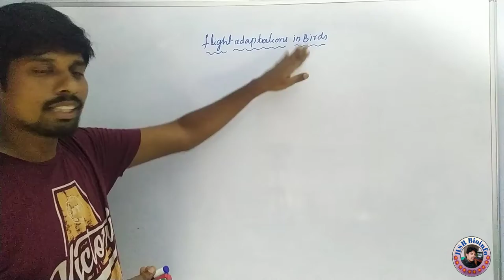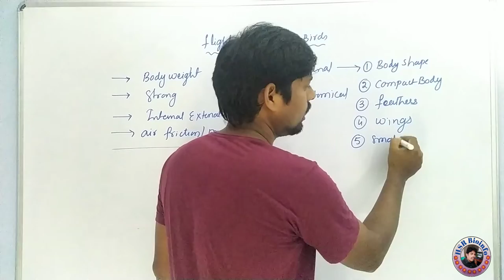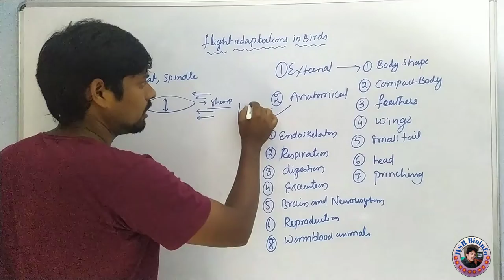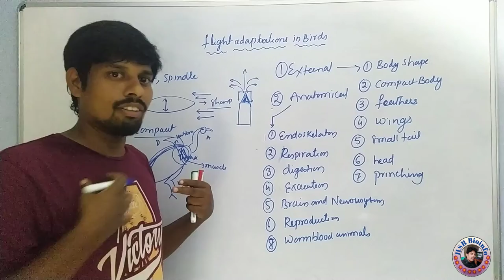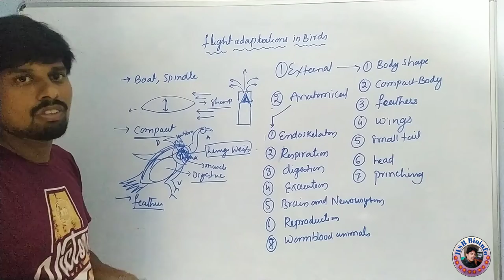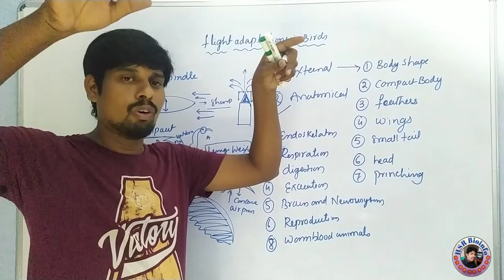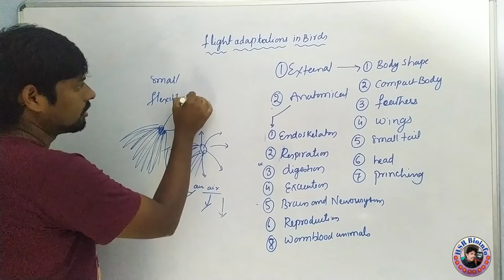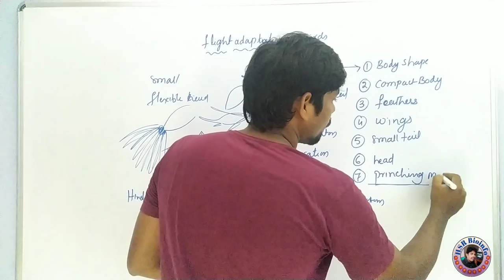Flight Adaptation in Birds-Morphological Adaptations | BSc., Zoology-2nd Semester | HSR Bioinfo